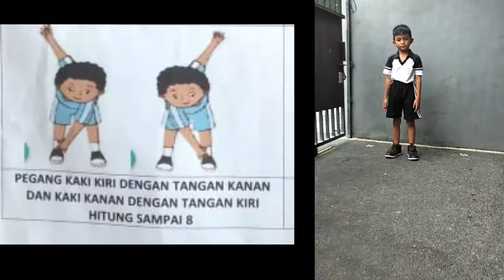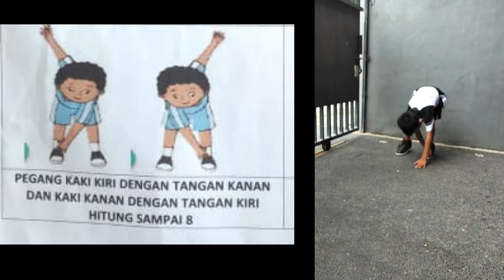089-Tugas Online Sekolah, Video Viral, Tugas PJOK kelas 1 SD, Penilaian Akhir Semester 1 2020.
089-Tugas Online Sekolah, Video Viral, Tugas PJOK kelas 1 SD, Penilaian Akhir Semester 1 2020.

Hai teman teman semuanya, ini adalah tugas sekolah BOCIB, berupa Penilaian Akhir Semester 1, Kelas 1 SD. Tugas PJOK kali ini adalah :
- Lari bolak balik halaman rumah 2 kali
- Tengleng kepala ke kiri dan ke kanan, hitung sampai 8
- Menoleh ke kanan dan ke kiri, hitung sampai 8
- Berdiri dengan satu kaki, kaki kiri 8 hitungan dan kaki kanan 8 hitungan
- Pegang kaki kiri dengan tangan kanan dan kaki kanan dengan tangan kiri. hitung sampai 8
- Melempar bola ke dalam keranjang

Hayo teman teman semua.., semangat belajar..

tugas sekolah senam irama pemanasan inti pendinginan, tugas sekolah rafathar, tugas sekolah menumpuk, tugas sekolah mewawancarai pedagang, tugas sekolah senam aerobik, tugas sekolah membuat makanan, tugas sekolah memasak, tugas sekolah numpuk, tugas sekolah membuat video klip, tugas sekolah sekolah terlalu banyak,